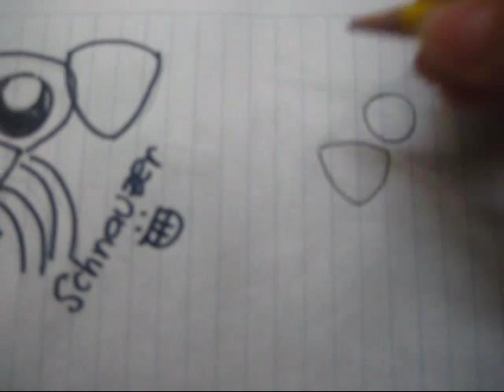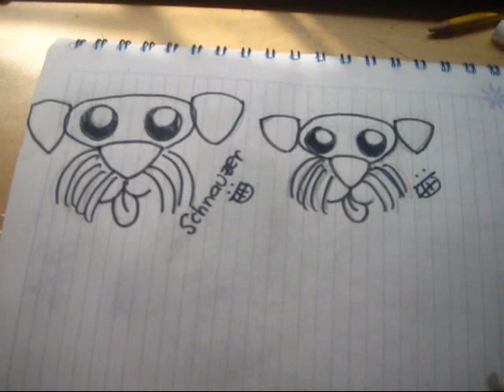how to draw a schnauzer cartoon